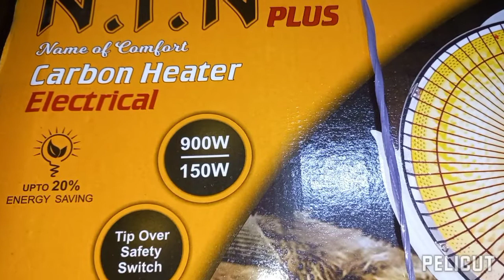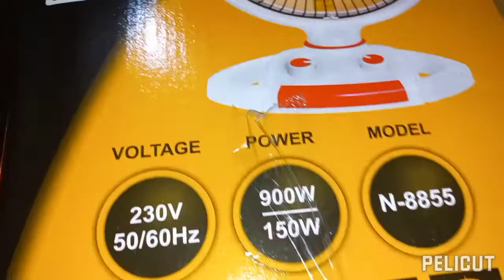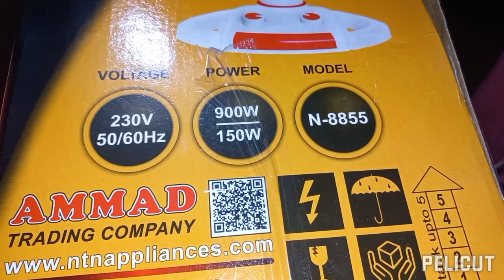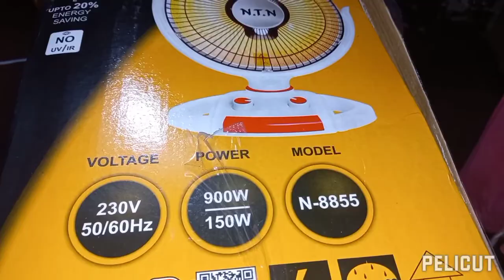Electric fan heater | portable room heater | electric heater review by nazia faisal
plz subscribe my channel and press bell button to more vedios | nazia Faisal versatile vlog | subscribe my channel and press bell button to more vedios | like and share also comnt | sport me to like my vedios